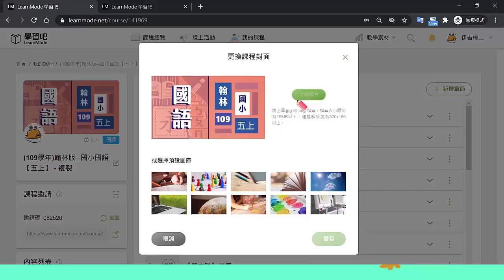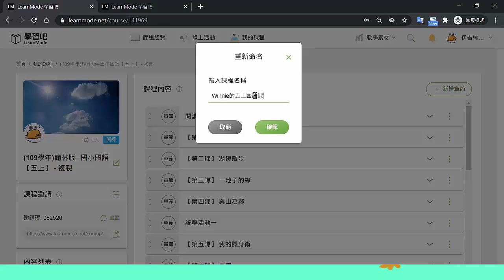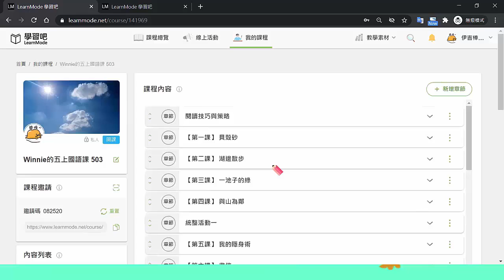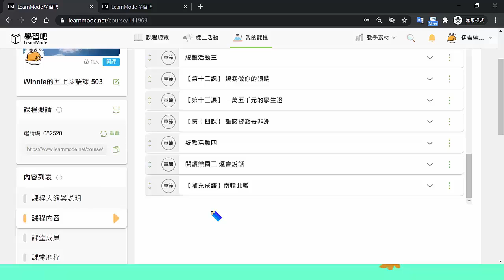［教學影片］學習吧簡易開課2-4：修改課程名稱、封面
新手老師速速上手的初階課程